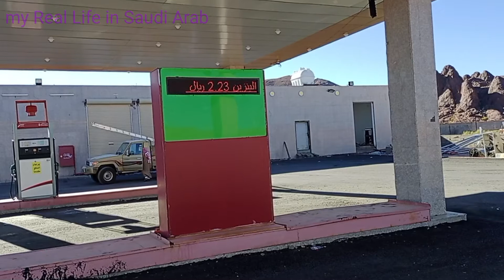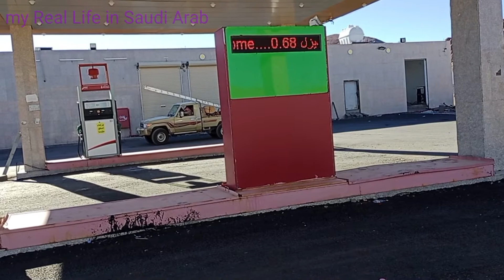Saudi Arab mein petrol ki kimat | and diesel ki price Kia hai | Rehmat Vlog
Saudi Arab mein petrol ki kimat

aur diesel ki kimat kya hai

aur saudiya mein Al khairiyat store kis Tarah Ka hota hai

Rehmat Vlog